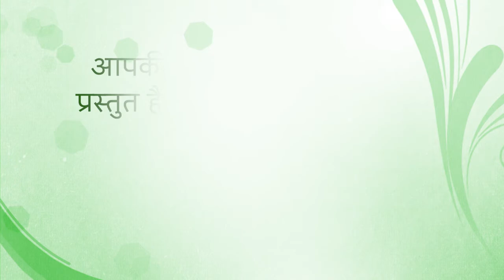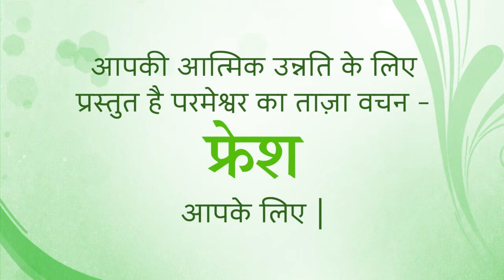FRESH from God's for 1 October 2021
Title: Peace of Mind
2 Thessalonians 3:16 Now may the Lord of peace himself give you peace at all times in every way. The Lord be with you all.